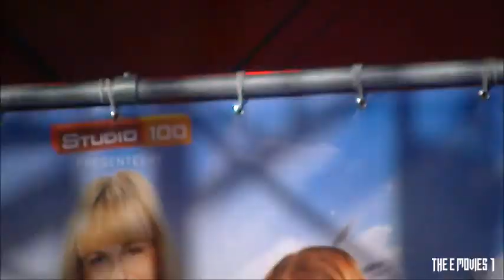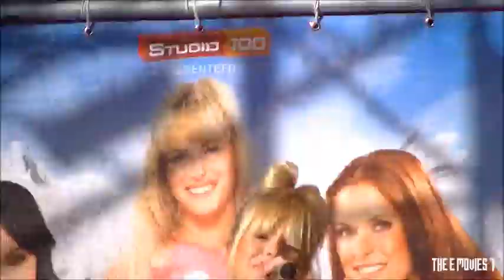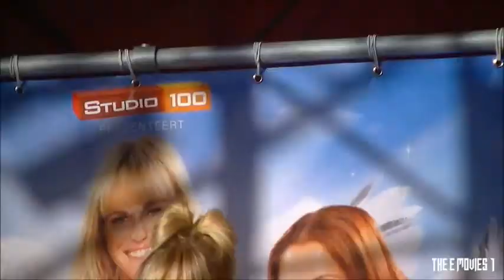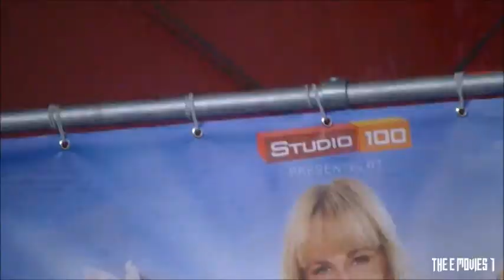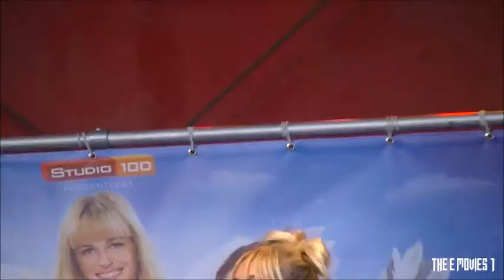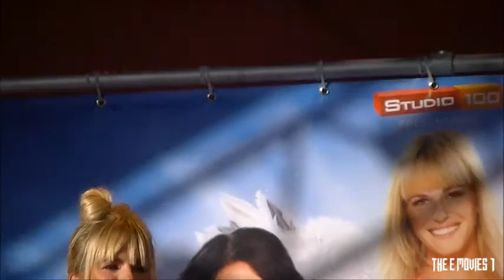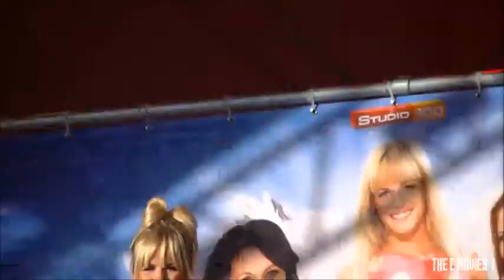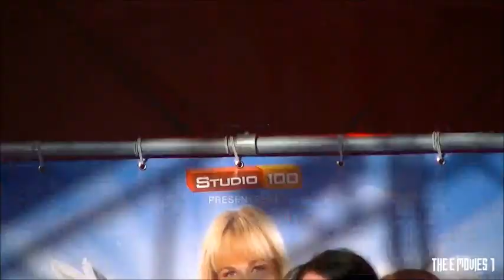K3 Weekend Plopsaland De Panne Deel 2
K3 Weekend

theemovies1.jouwweb.nl